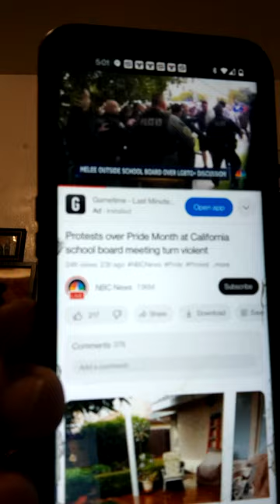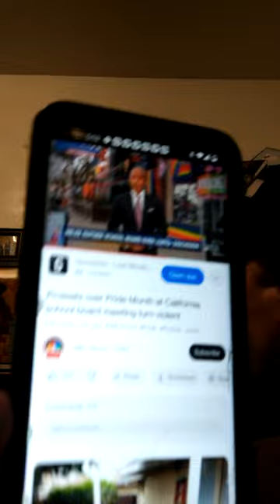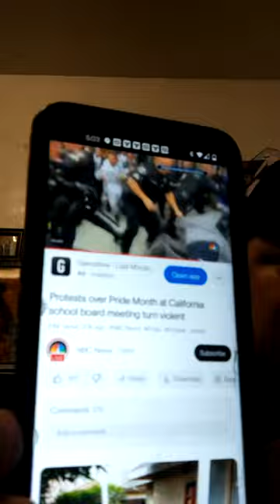Protest over pride month at California school board meeting turn violent 💯💯💯💯💯💯💯💯